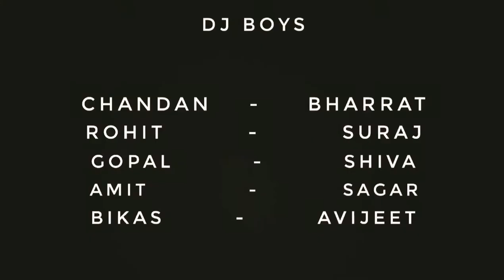Cham Cham Payal Bajathe Re | Cover Dance 2022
Sham Cham Payal Bajathe Re | Cover Dance 2022